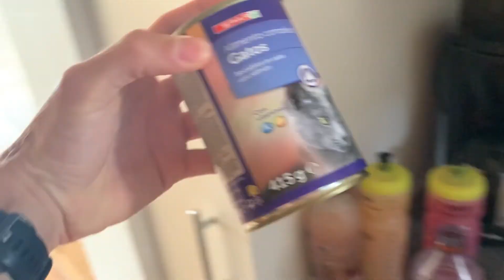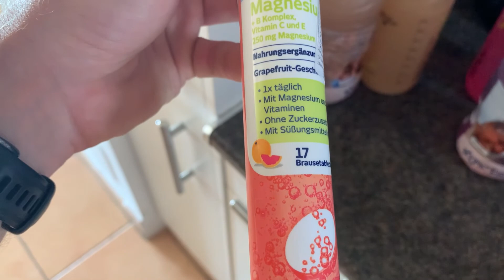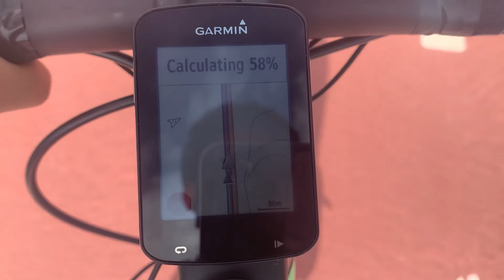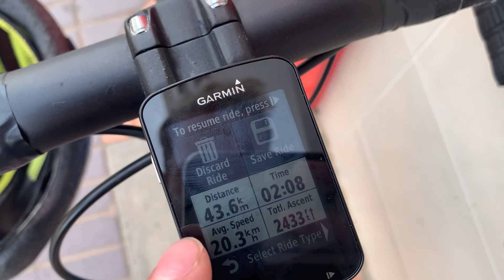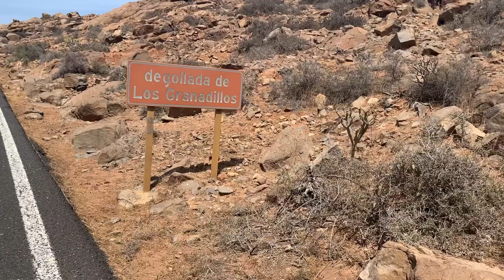Vores længste cykeltur nogensinde, på hele 100km (4,5 time) og en 20min vlog!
Så fik jeg endelig eksporteret videoen! Den fyldte lidt meget, men det er også fordi det er en 20min vlog!? Tror det er den længste nogensinde!

Men vi skal altså ud på vores længste cykeltur nogensinde og så ovenikøbet i bjerge 🥵

Så du ikke går glip af den daily vlog (træningsdagbog) + en garanteret en ny video hver tirsdag, som kan ligge udenfor scopet løb

Meget af mit hverdag tøj (bukser, skjorte, short, t-shirt, sokker) er fra